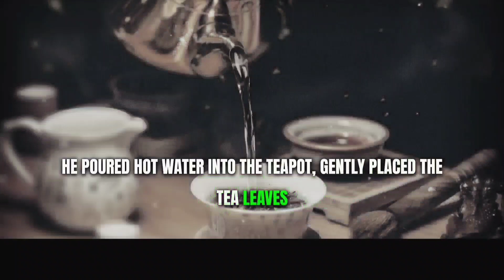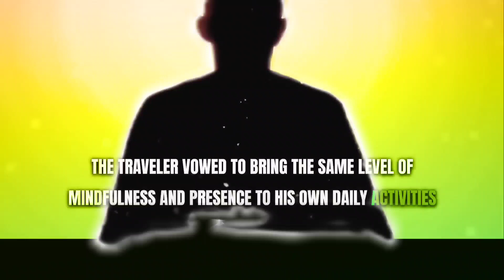Empty Your mind 🧠 And Magic will happen ✨️